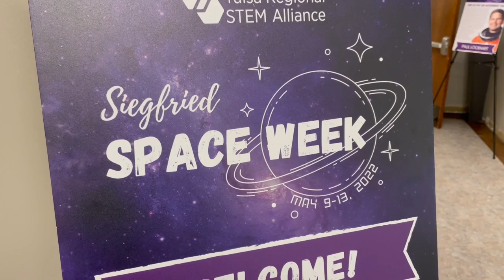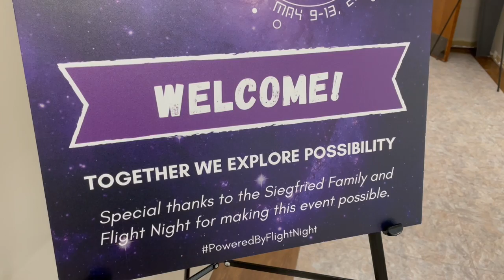Astronaut Chat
May 11, 2022, the Muscogee (Creek) Nation A.C.E. Program in conjunction with the Tulsa Regional STEM Alliance held "Astronaut Chat" at the Green Country Technology Center in Okmulgee, Oklahoma.  The event was a chance for students to hear and speak with NASA astronaut Paul Lockhart on the future of the space program.